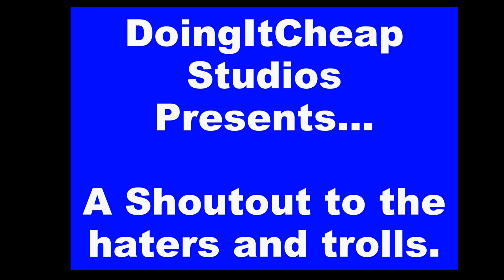A Special Shoutout to the Haters and Trolls from PawPaw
I should be grateful.  LOL !!!  Thank you for supporting my channel DoingItCheap